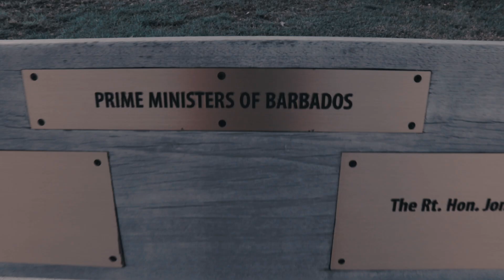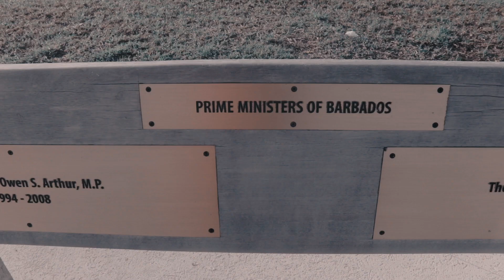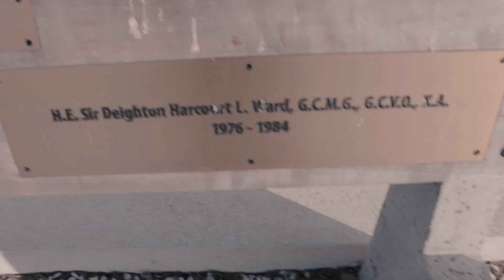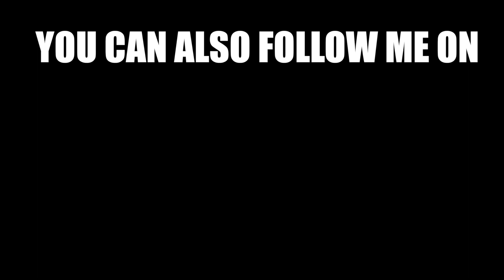How To Tell It's A Bajan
Ever wonder how to identify a bajan? Here you can find a few things to make your life a bit easier.

GEAR USED:
Mic #2 - Boya by m1
Lens - Canon 18 - 55mm kit lens

Hi! My name is Neco and I love Youtube. I upload new videos on my channel almost every week! You can find vlogs, tips, micro films and interviews.

Remember there's always an eyeful in Ifillworld... Peace!!!